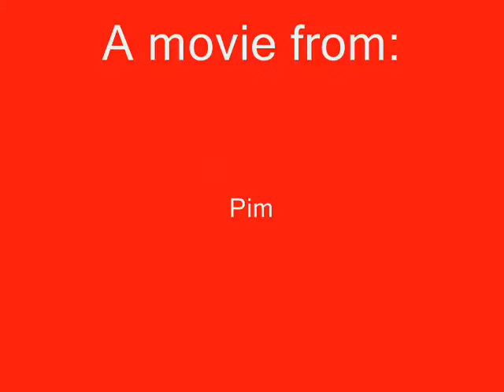Kennedy Bakircioglu fotocollage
Foto's van de nieuweling van Ajax: 'Kennedy' !